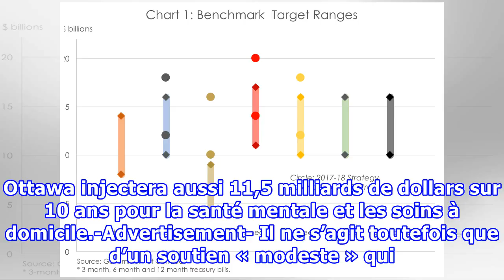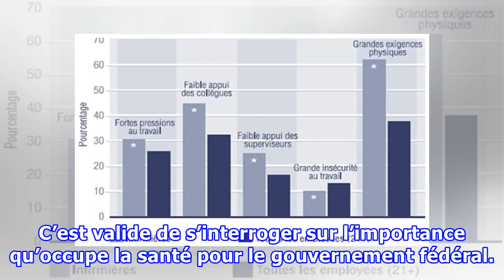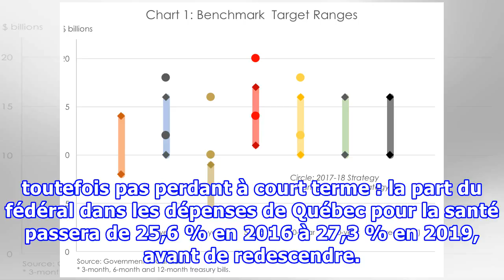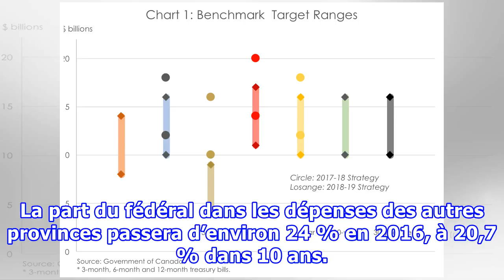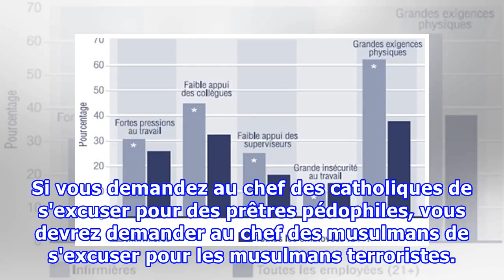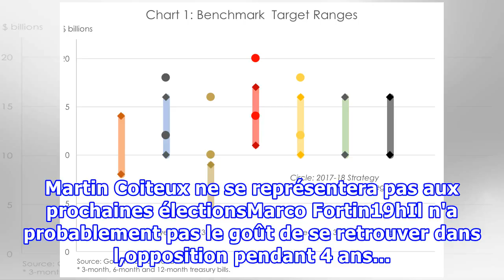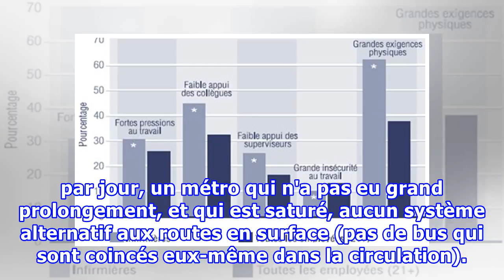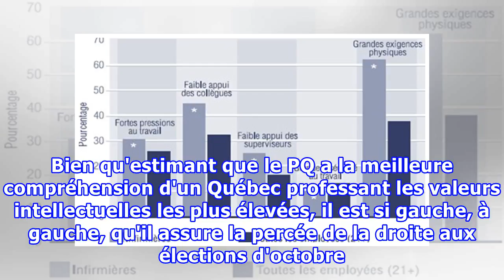Transferts fédéraux en santé: Québec aurait dû refuser l'offre, selon une étude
Hospital corridor and doctor as a blurred defocused background Québec aurait dû refuser l'offre d'Ottawa pour les transferts en santé, selon l'Institut des finances publiques et de la démocratie (IFPD) de l'Université d'Ottawa. Un texte de Philippe-Vincent Foisy En mars, les gouvernements du Québec,...